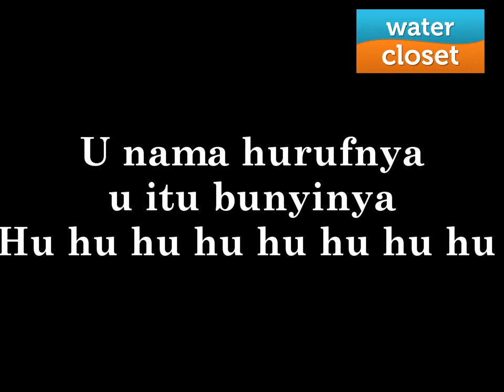Haha Hoho | Lagu KBSR Pendidikan Muzik Tahun 1